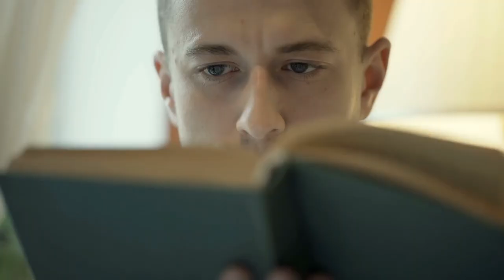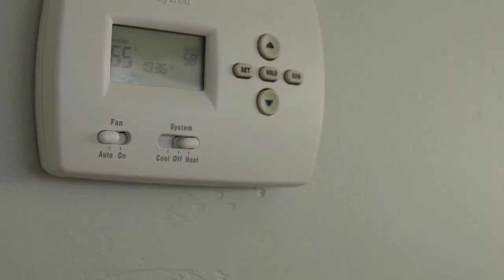10 Nare Dingen Veroorzaakt Door Klimaatveranderingen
We kunnen er niet meer omheen. Klimaatverandering heeft effect op ons allemaal en treft alle delen van de wereld. De nare dingen die het veroorzaakt zie je terug in de poolgebieden, de wereld oceanen en zeeën, tropische bossen en ook de verschillende diersoorten voelen de aanwezigheid van klimaatverandering. Kijk in deze video naar 10 Nare Dingen Veroorzaakt Door Klimaatveranderingen. Van een diersoort die niet lang meer heeft en waarschijnlijk zal uitsterven, een andere diersoort waar het compleet tegenovergestelde gebeurt en een plaag wordt voor de mensheid tot aan een erg triest gevolg van klimaatverandering op nummer 1. Dit zijn 10 Nare Dingen Veroorzaakt Door Klimaatveranderingen.

Muziek: Bensounds